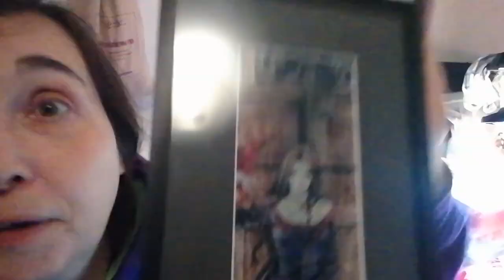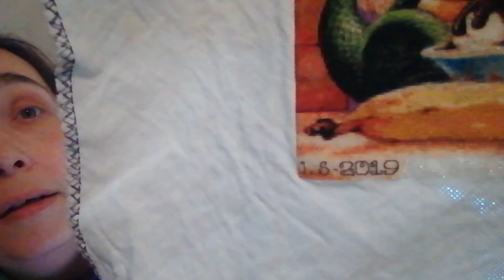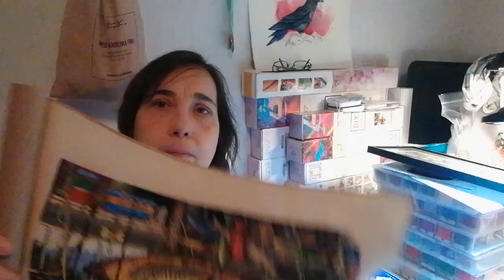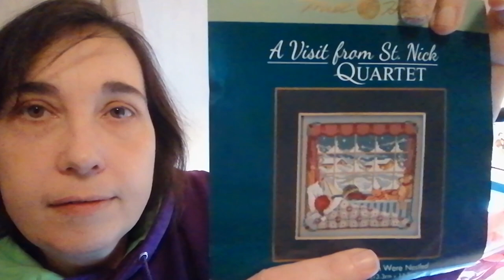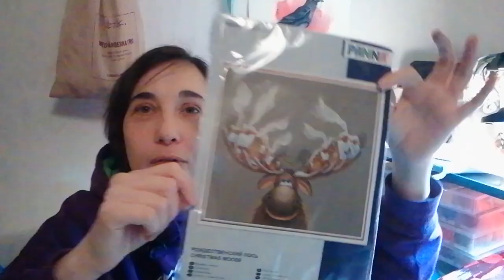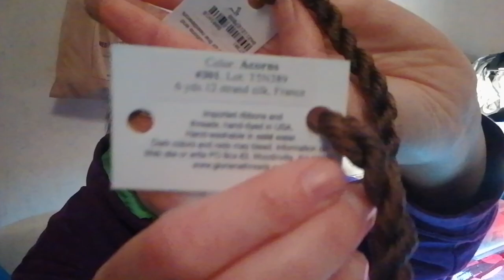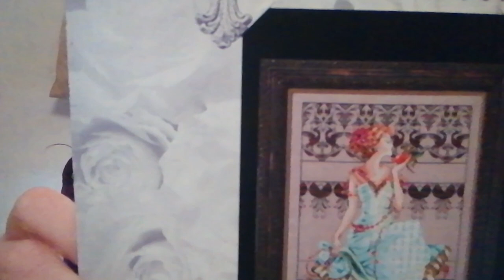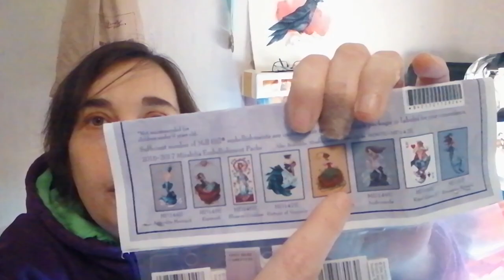FlossTube #2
It is all about cross stitching and being in a good mood!
In this episode I am showing you my Heaven and Earth finishes (HAED), my WIPs, which I am working at the moment, and then I'm finishing it off with a haul.